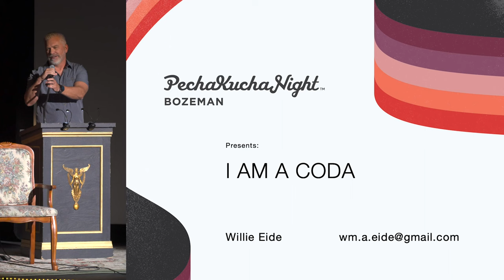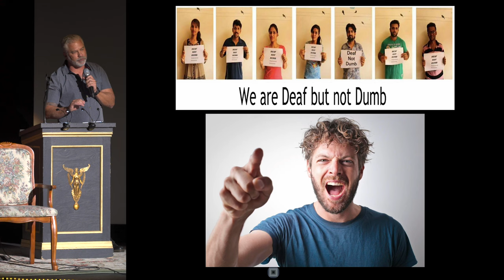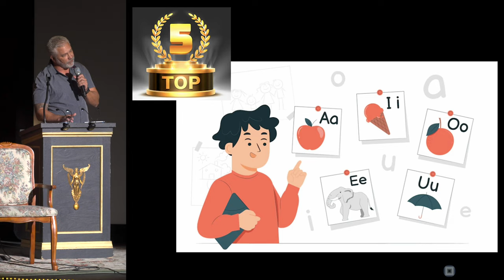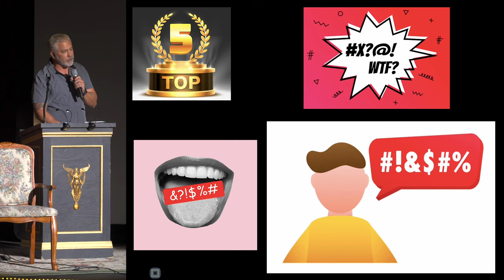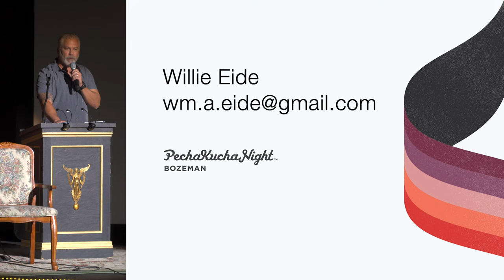I Am A CODA - Willie Eide